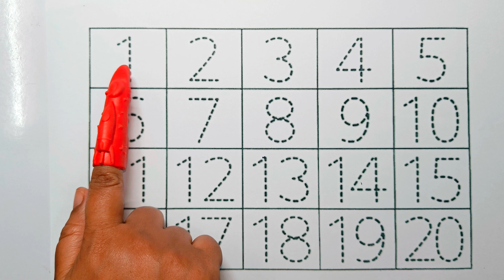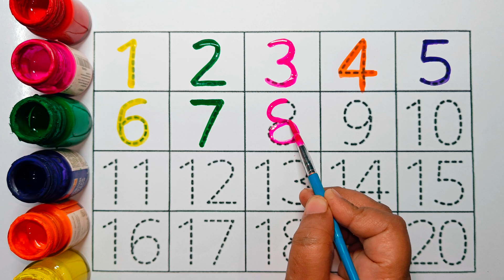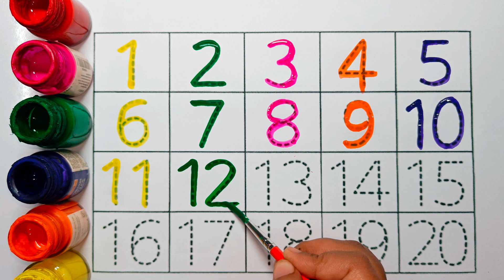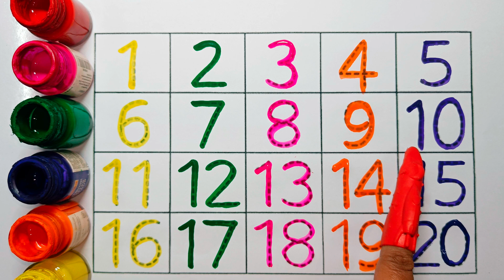123 Numbers | 1234 Number Names | 1 To 20 Numbers Song | 12345 learning for kids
123 Numbers | 1234 Number Names | 1 To 10 Numbers Song | 12345 learning for kids| how to draw Shapes

123 Numbers | 1234 Number Names | 1 To 20 Numbers Song | 12345 learning for kids

123 Number Counting | 1234 Number Names | 1 To 15 Numbers | 123 learning for kids | Counting Numbers

Your query:
how to learn counting for kids
12345 rhymes
12345 kids songs
123 counting for kids
123 counting song
123 song
abc 123
learn numbers
learn numbers
learn colors
123 counting
1234 song
12345
number songs
number 1-100